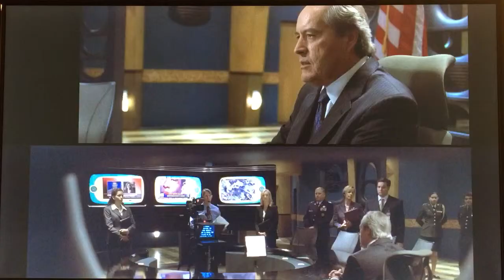The address to the nation